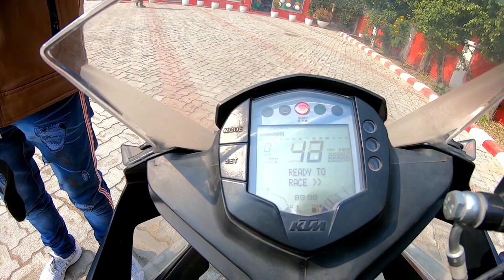Republic day Ride || KTM RC200 vs RS200 vs R15V3 vs R15V2 RIDER MEETUP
Bikes:
Ktm RC 200 vs
PULASR RS200 bs
Yamaha r 15 v2 vs
Yamaha r15 v3 vs

This is a short vlog. For our sunday ride on republic day. From hardoi to Milan Dhaba around 30 km ride one way. Some of the riders Friends are not wearing helmets, Which is totally wrong. And some of my friends are performing wheelie . By any means i am not supporting and encouraging other riders to do race or perform stunts, because it is very dangerous. Ride safely ,wear proper gears and helmet.

REGARDS
JAVED HUSSAIN